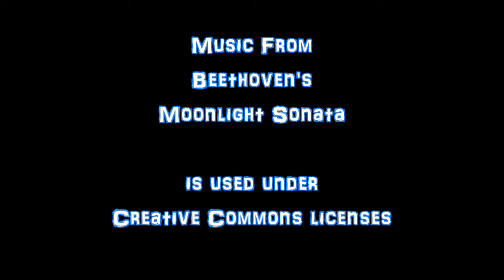Cruise down to Port Stanley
This is a ride on the PSTR train down to Port Stanley enroute to Lake Erie.

Port Stanley Attractions include a large sandy beach with a new rebuilt pier, a lifting bridge across Kettle Creek, marinas and variety of restaurants and hotels on the beach front properties

Video taken in May 23 2016